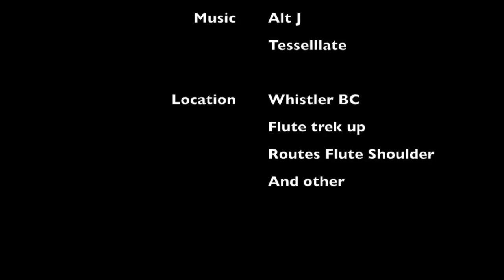Flute hike April 2017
April Hike up flute and ski off